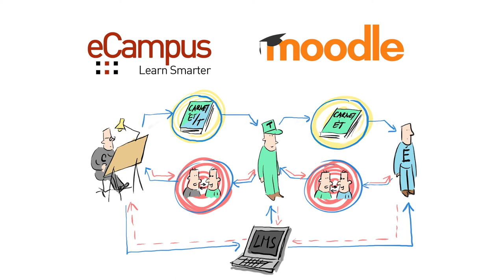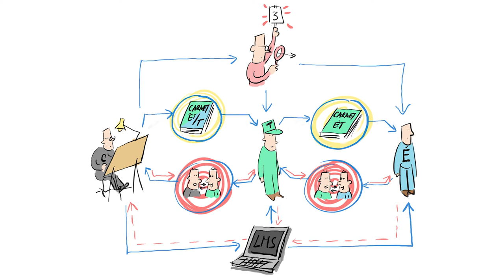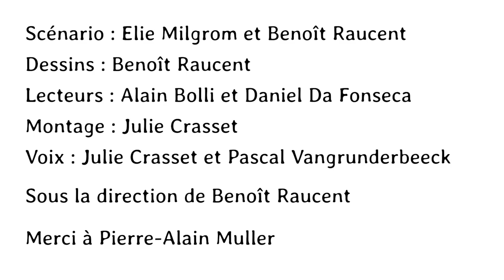Les canaux d’information dans le projet